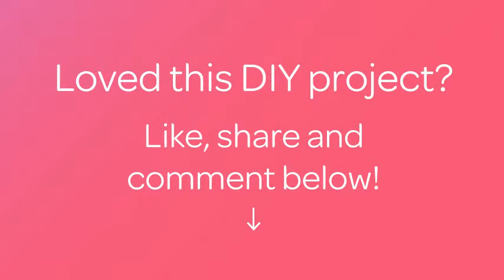Make a Cute Flower - DIY Crafts - Guidecentral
About this DIY project:
- Title: Make a Cute Flower

Supplies:
- fabric
- cotton lace
- button or other decoration
- glue
- thread